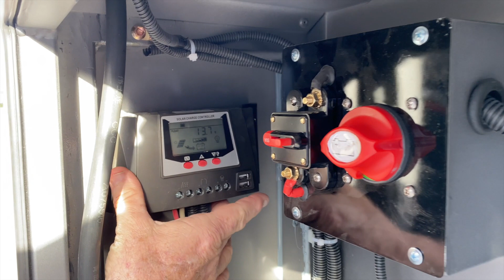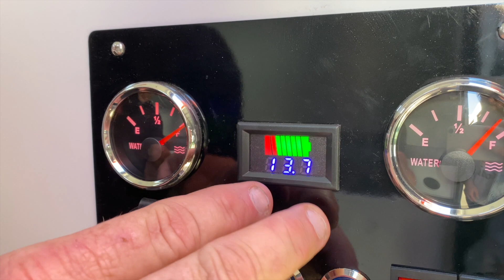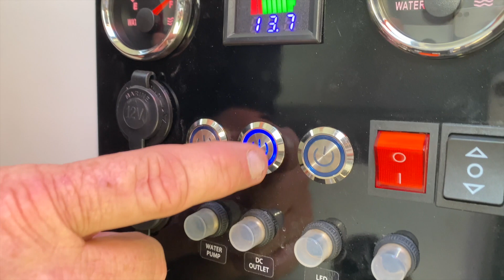Star Vision PX1 Electrics Overview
PX1 Details:
• Ball weight: 180 KG
• Tare weight: 1620 KG
• Loading capacity (ATM): 2200 KG (Fitted with breakaway unit)
• 240 Volt power inlet + 240 Volt charger
• 240 Volt power outlet
• 2000W Power inverter
• 2x 12v AGM 100Ah deep cycle battery
• 200W Roof mounted flexible solar panel
• Heavy duty jockey wheel
• 2x Jerry can holders
• 2x 9 KG Gas bottle holders
• Built-in LED lights
• 4x Stabilisers legs
• McHitch coupling (3.5 tonne)
• LED Rear Lights
• Two spare wheels
• 16" Alloy rims
• Mud terrain tyres (265/75R16)
• Bunk bed converts into couch
• Massive storage under the bed • Cutlery draw
• Fridge slide (990 L x 510 W x 620 H mm)
• Fully enclosed annex (incl. floor + walls + shower tent)
• 16oz Heavy duty double stitched canvas
• 4 Burner LPG Gas cooktop
• Hot-Dip Galvanised steel chassis & body deadener
• 130 + 100 Litre water tanks
• Heavy duty stainless steel kitchen sink with electric water pump
• Kitchen light
• Anderson plug
• 7 Pin flat trailer plug
• Entertainment system with DVD / VCD / CD / MP4 / MP3 Player / AM or FM Radio / AUX / USB
• 2x Speakers
• 3x USB outlet plugs
• 3x 12v outlets
• Heavy duty rubber mud flaps
• Coil spring, independent trailing arm suspension
• 4x Heavy duty off road shock absorbers
• Stone guard / Pebble guard